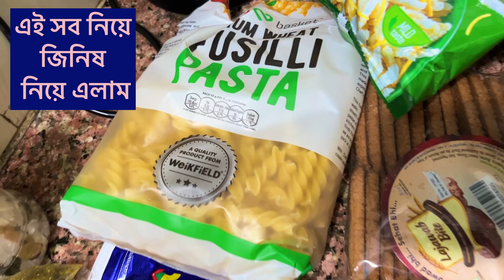সকল ৫:০০ থেকে দিন শুরু. প্রতিটা দিন কত ব্যাস্ততার মধ্যে দিয়ে পেরিয়ে যাচ্ছে😊